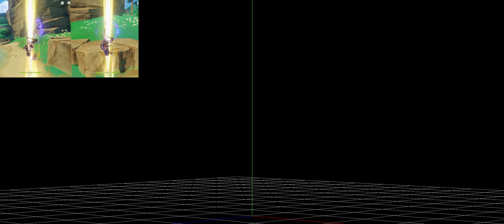just me practicing to animate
Model by Hoyoverse